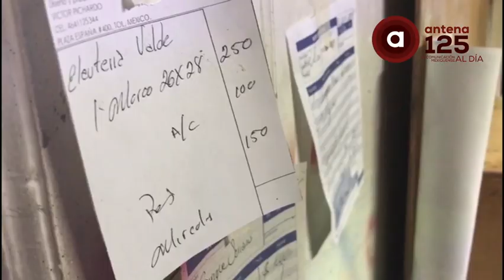Sanan figuras religiosas, les llaman los doctores de los santos